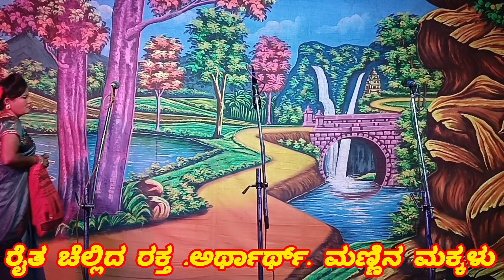ರೈತ ಚೆಲ್ಲಿದ ರಕ್ತ ಹಿರೇ ಬೂದ್ನೂರ್ ನಾಟಕ kannada Hd Video Natak